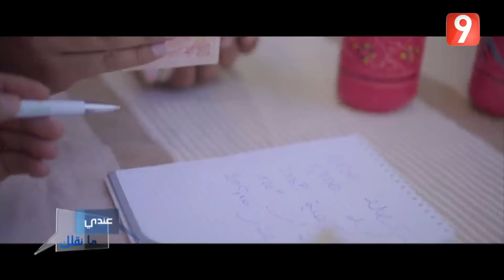Andi Ma Nkollek S03- Ep22 P04 | عندي ما نقلك - الحلقة 22 الجزء الرابع